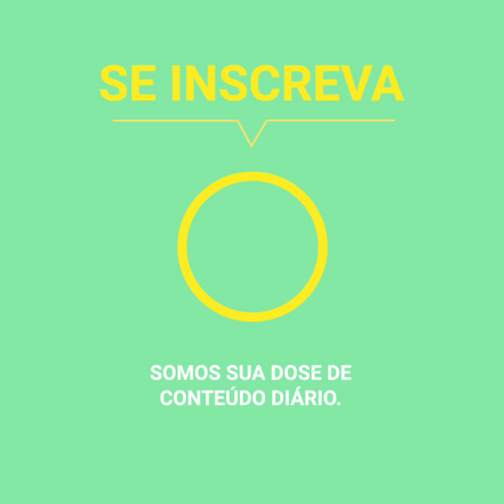Bebê nasceu sem olhos e foi abandonado pela sua mãe. Teve um milagre de natal | Positivo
O pequeno Sasha de oito meses nasceu sem globos oculares devido a um estranho síndrome. Sua mãe o abandonou por isso e faz uns meses se soube que era um bebê órfão procurando uma nova família. Mas nesse natal recebeu um grande milagre que mudaria sua vida para sempre.